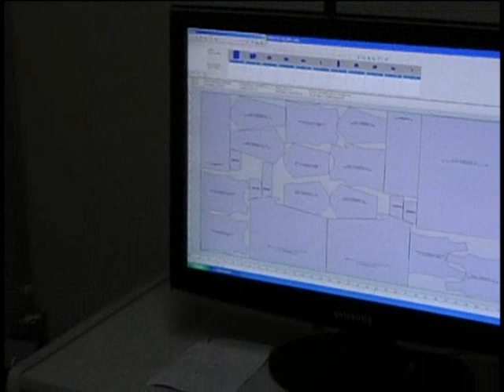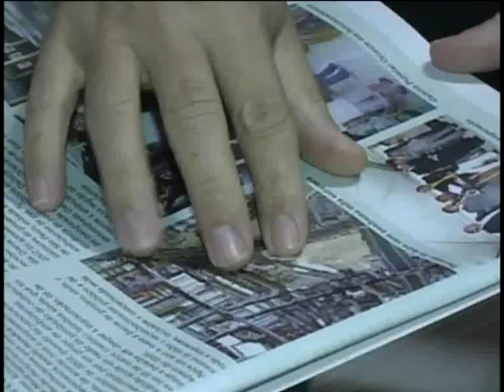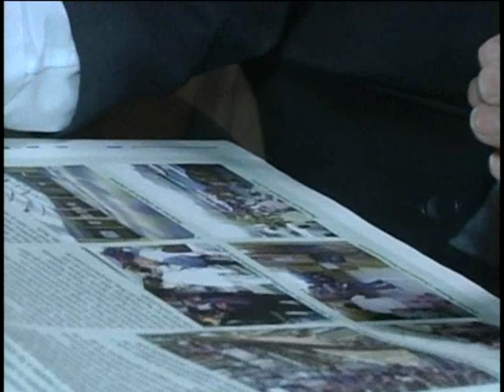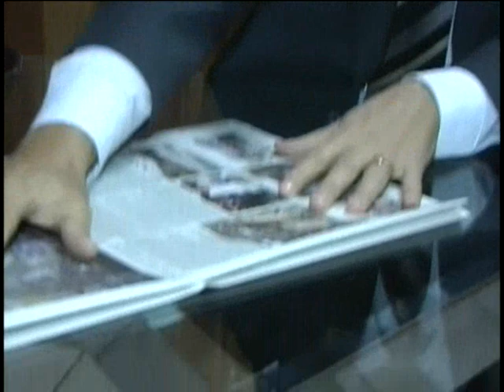Galeria Popular Oriente no Brás + Entrevista